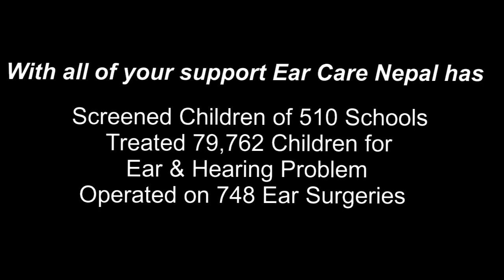World Hearing Day 2020/ Awareness Song by Barta Gandharba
With the theme set by WHO for World Hearing Day 2020 : Hearing for life, Don't let hearing loss limit you", Ear Care Nepal has released an awareness song on hearing loss on 3rd March 2020. The song was composed by the ethnic sarangi player of Nepal, Ms. Barta Gandharba, music by Sarad Shrestha and lyrics by Dr. Milan Maharjan.